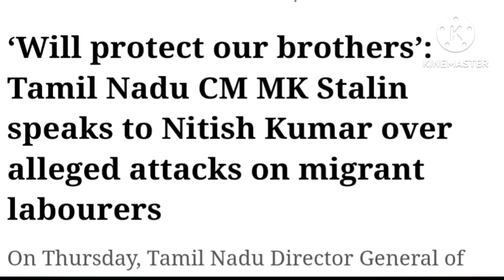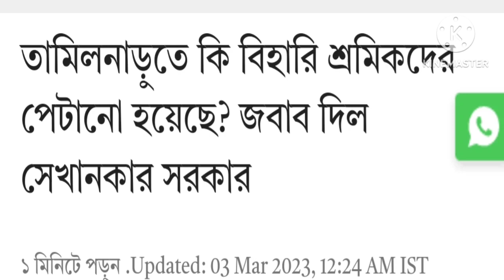WHY BIHARI ESCAPED FROM TAMILNADU?